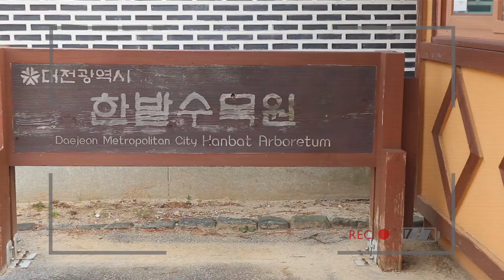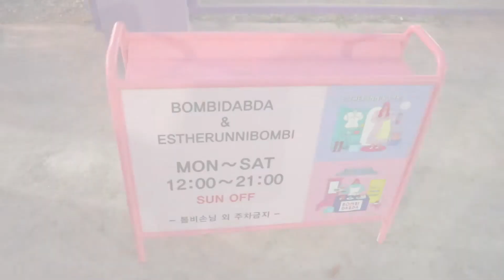MUSIM GUGUR DI DAEJEON, KOREA SELATAN (a day out + autumn foliage + picnic by the river + cute cafe)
Di video kali ini aku jalan-jalan ke Hanbat Arboretum, taman kota terbesar dan tercantik di Daejeon. Terus, aku sama temen-temen aku juga piknik di samping sungai, sambil nungguin sunset dengan view Expo Bridge. Malamnya, kita lanjut lagi ke Bombidabda Cafe buat chit-chat dan nyobain makanan dan minuman lucu dari cafenya.

Buat kalian yang penasaran gimana keseharian aku di Korea, skuyyy nantikan video-video aku selanjutnya~

1. Jeff Kaale (X I X) - Pancakes
2. Summer Vibes by Mike Leite
3. Tea Time - Ofshanes
4. Caballero - Ofshanes
5. Shes the moon